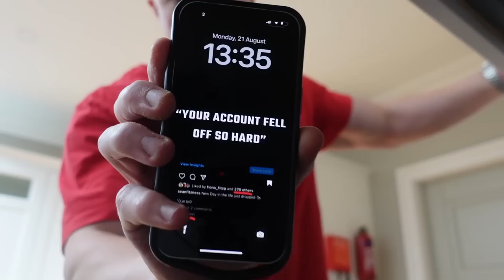YOUR FEAR OF BULKING WILL KEEP YOU SMALL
HIGH VOLUME CHEST DAY plus why your fear of bulking will keep you small.